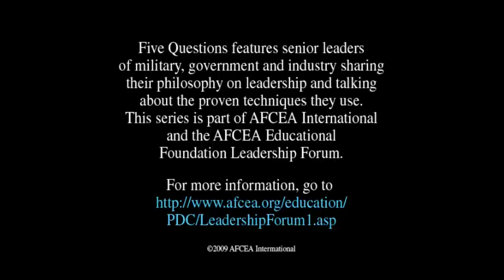Vice Admiral Herbert A. Browne, USN (ret.) - AFCEA Leadership Five Questions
Senior leaders of military, government and industry share their philosophy on leadership and the techniques that have worked for them. This episode features Vice Admiral Herbert A. Browne, USN (ret.), former president and CEO of AFCEA International and former deputy commander, Space Command.